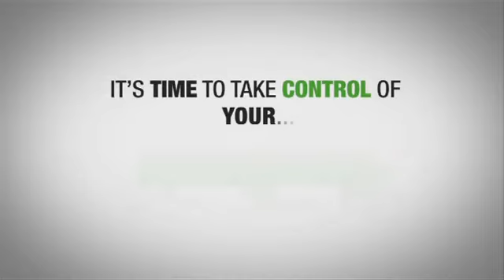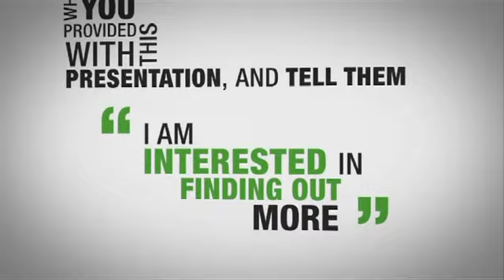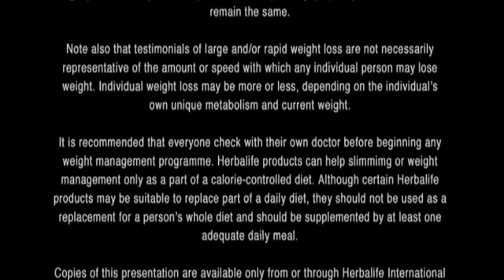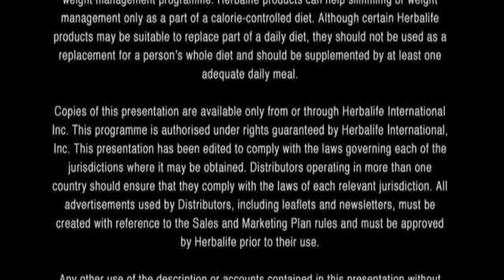Herbalife Opportunity Presentation with Testimonials